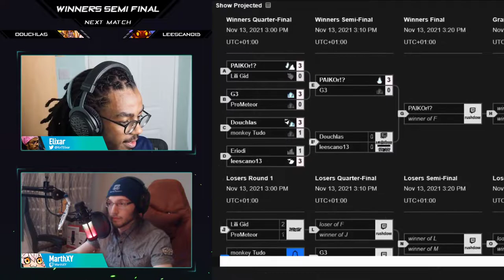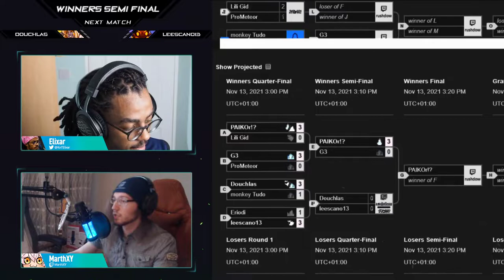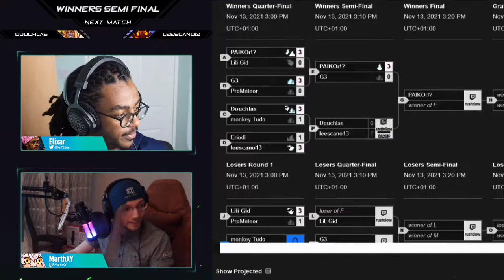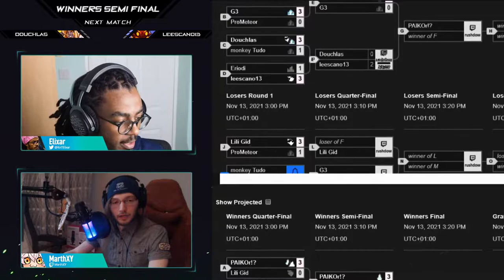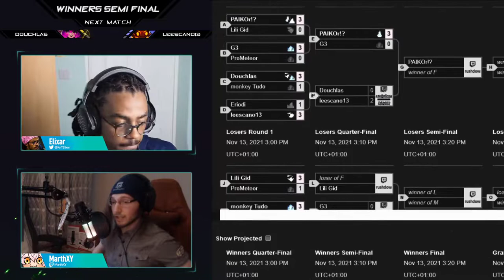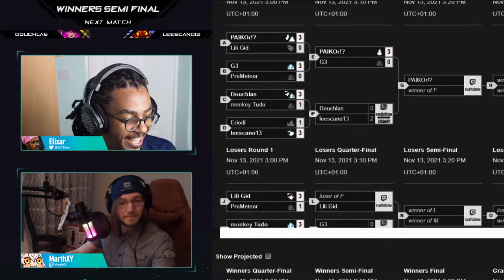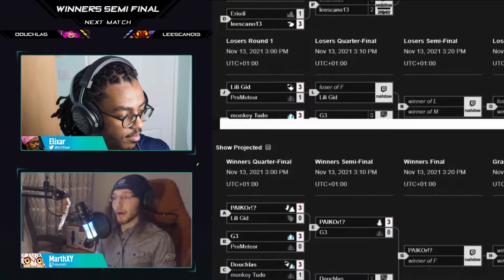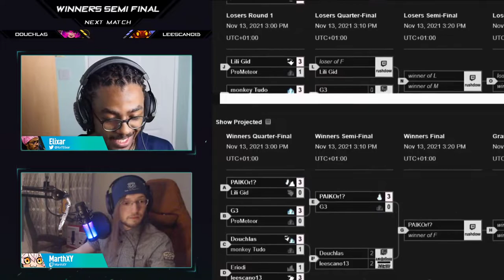Douchlas vs Leescano13 | Winners Semi-Final | Alpha Season 2 Finale | EU 1v1